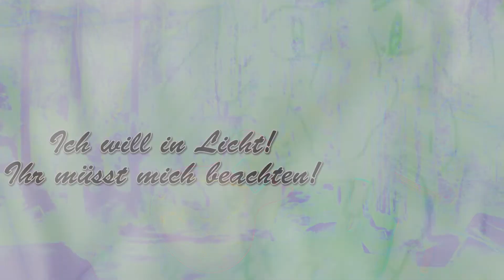Der Troll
Inhaltlich war mir dieser Song schon seit längerer Zeit ein Bedürfnis.
Musikalisch ein Dialog zwischen einer Les Paul, einer Stratocaster und einer Artcore zwischen Fließen, Störung und Zerfließen. Nachdem der Troll aufgetaucht ist, stört er immer, wenn ein Takt in E-Dur notiert ist.
In den 70er Jahren habe ich schon mal einen Song "Der Troll"geschrieben. Damals ging es : "In der Nacht haben sie ein Schwein gestohlen...".